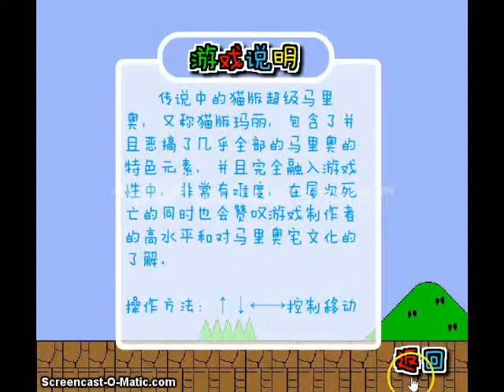I'M BATCAT!!! (Cat Mario)